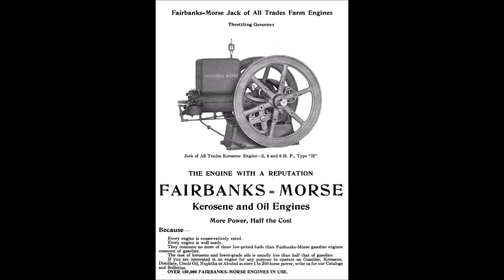Fairbanks, Morse & Co , Type H